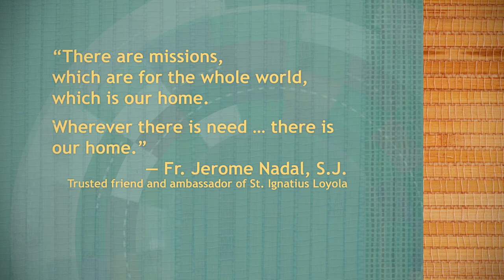Marquette University's Mission Week 2013: The World is our Home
Each year, Marquette University devotes a week to the exploration of its Catholic and Jesuit mission. Inspired by the words of Rev. Jerome Nadal, S.J., a close companion of St. Ignatius Loyola, the theme of Mission Week 2013 — The World is our Home — reflects the Catholic conviction that the spirit of God permeates every corner of creation, if only we have eyes and ears to recognize the gift. Father Nadal's sentiment distills into one succinct phrase the beauty and suffering that inhabit our world and calls us to live in deep solidarity with others. Truly, the world is our home — and it is this sense of mission and loving familiarity with the world that Marquette claims and celebrates during Mission Week.